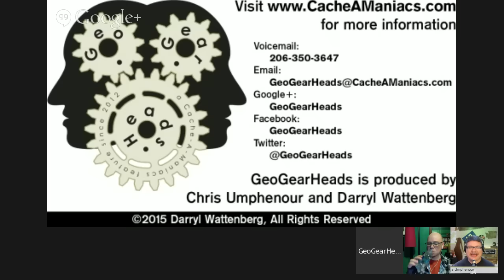GeoGearHeads 175: Puzzles III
The Author of the "How to Puzzle Cache" joins The Bad Cop and DarrylW4 for more about puzzles geocaches. The audio download and show notes (complete with links) is available at: